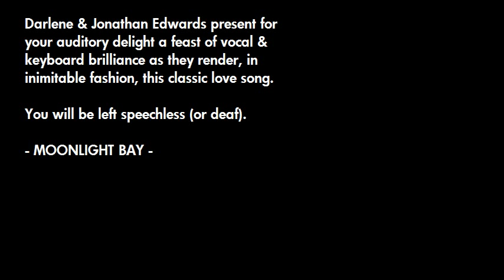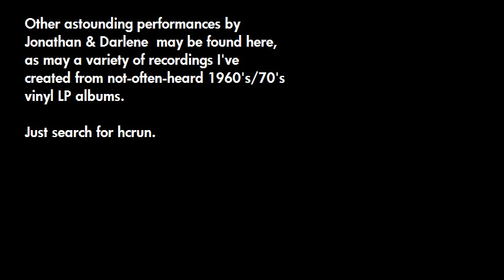Jonathan & Darlene Edwards - "Moonlight Bay"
The brilliant Jo Stafford and husband Paul Weston continue their song-wrecking expertise as they totally destroy this American classic.

The only one's in tune are the members of the male chorus, who manage to hold it all together, like mortar in a brick wall, as the Edwards' do their best to bring the song tumbling down.

Never has a piano been played with such fervour; never has a vocal cord generated such harmony.

Only a master pianist and a professional songstress could mangle a song so expertly as to give the impression to those not in the know that hey, who ARE these crackpots?!!

Bless you both for works such as this. I hope that Heaven appreciates your talent.